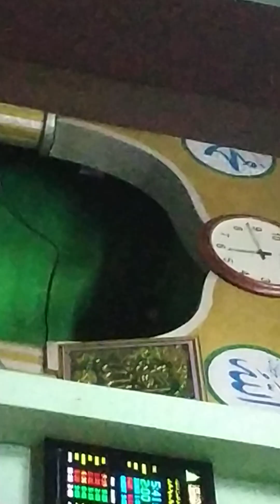21-Ramazan-Ul-Mubarak 1445 Shahadath Moula-E-Kainath Hazarath-E-Ali Karam Allahu Anhu Fajar Taqreer